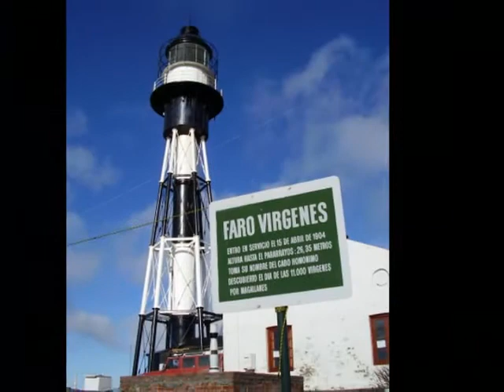LU1XA - Radio Club Rio Gallegos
fotos varias